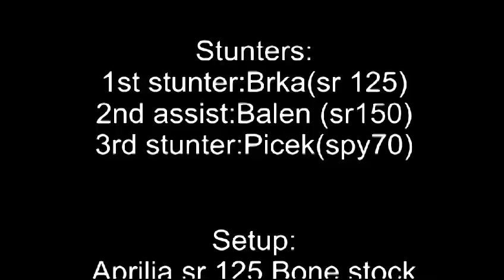Scooter Stunt movie 2009-Brka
Ok so the music is audioswaped!
This is my new video including my friends (balen & Matko) Video is made from several tries ...Real video with better stunts soon... There is no stopies because i dont have front brake... Please feel free to comment...
Bikes are : Aprilia sr 125 stock, Aprilia sr 150 stock with BAR & Yamaha SPY 70...